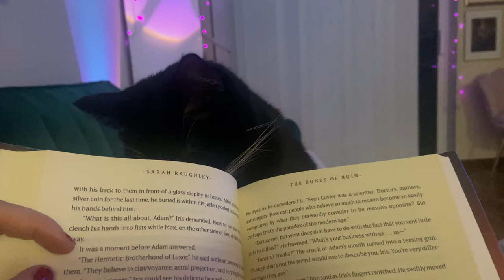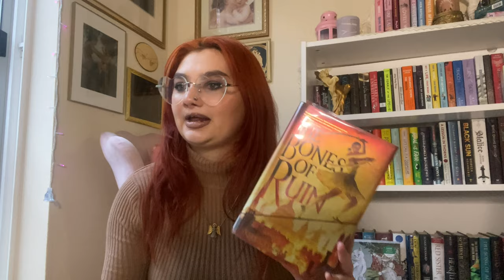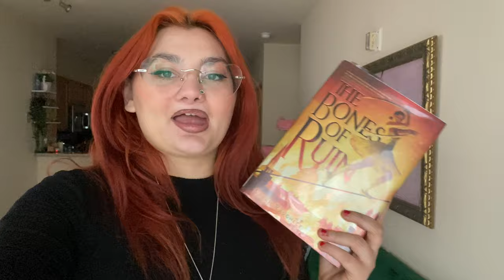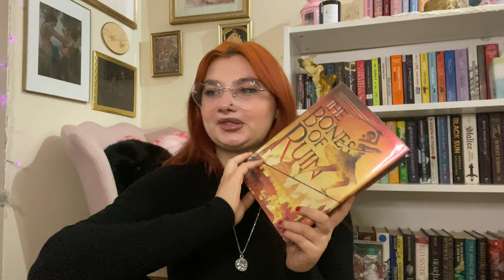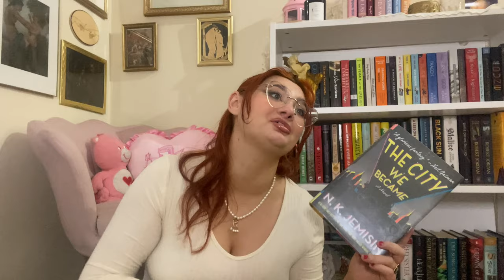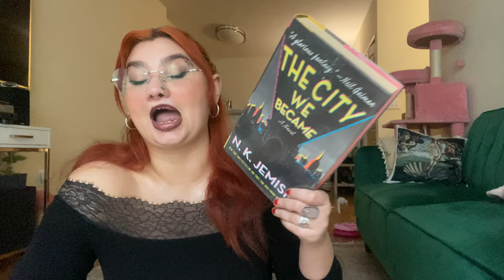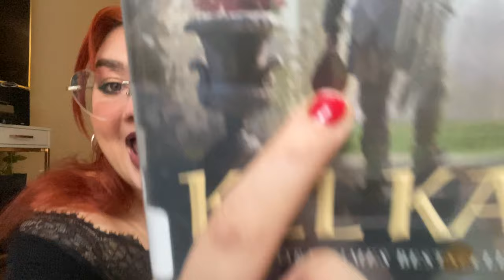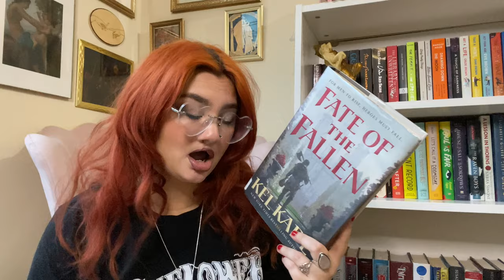the vlog where I read my library holds (and rant about them) 📚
moral of the video: read bones of ruin

coffee table